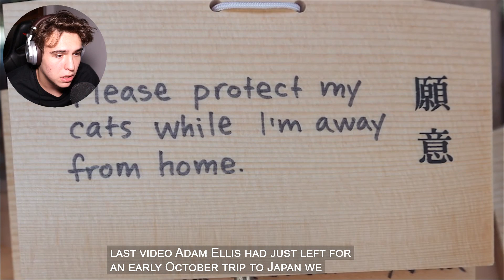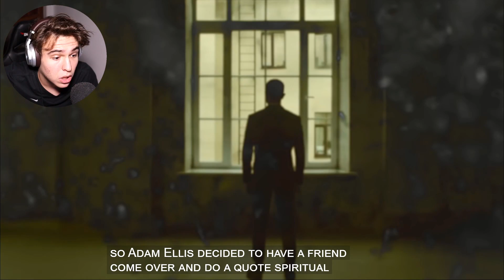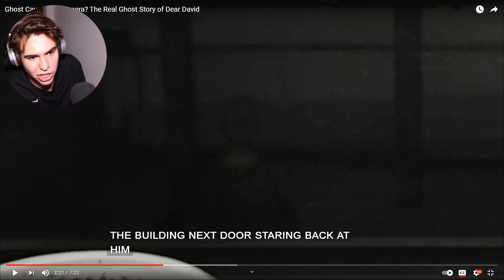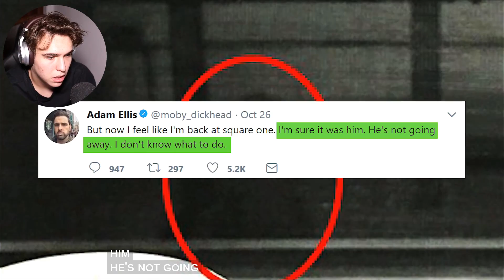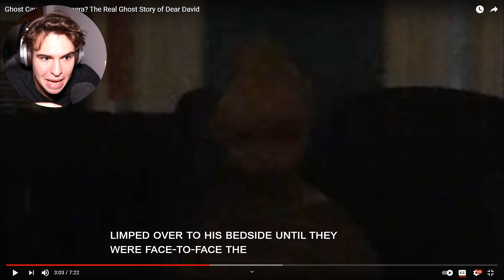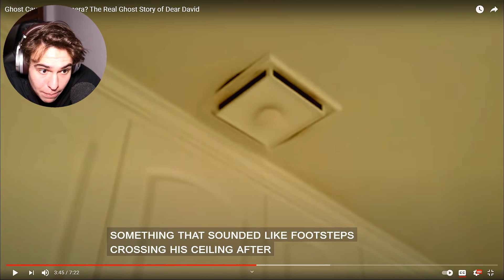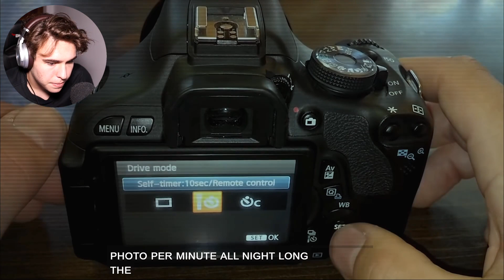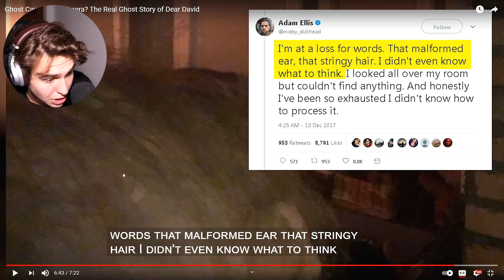Adevărul despre FANTOMA LUI DAVID! #2 *creepy*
2,000 likes?

TITLU: Adevărul despre FANTOMA LUI DAVID! #2 *creepy*

Clipuri Anterioare:

Tu ai auzit de FANTOMA LUI DAVID? #1 *creepy*
cineva este in dormitorul ei...
locuiește lângă o pădure bântuită...
cineva este în casa mea.